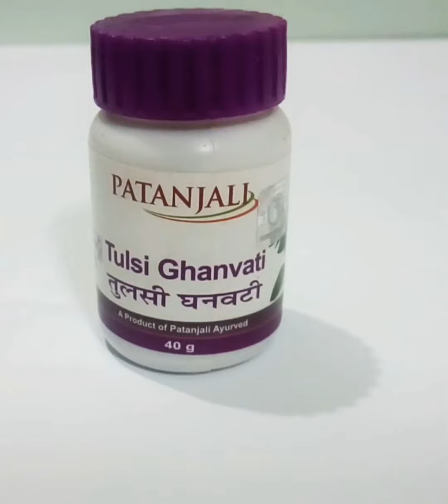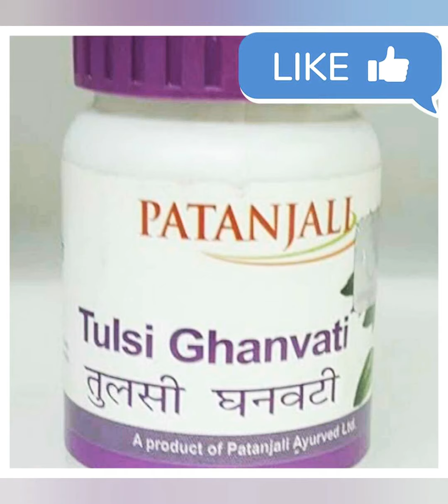Boost your IMMUNE SYSTEM with TULSI Ghanvati